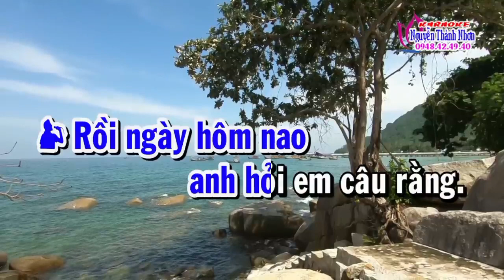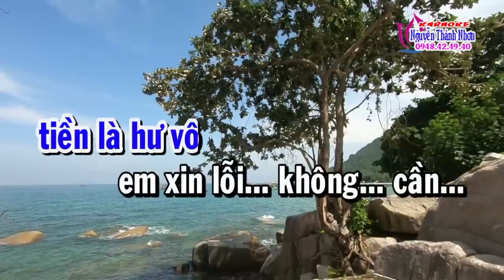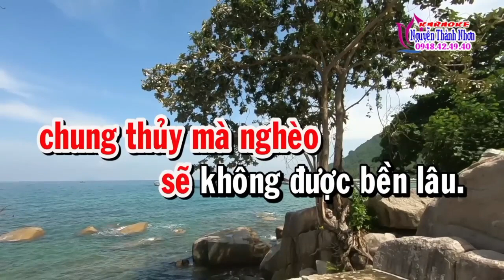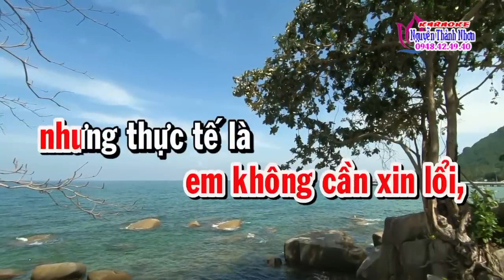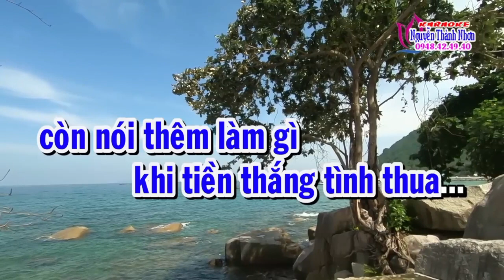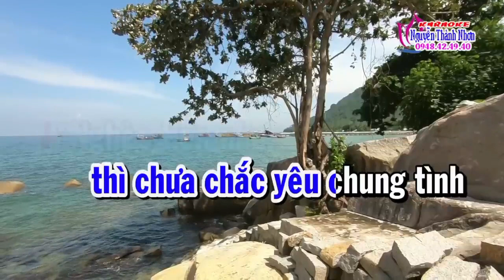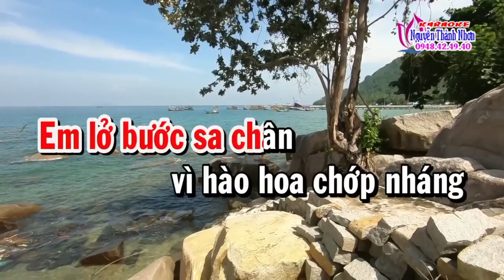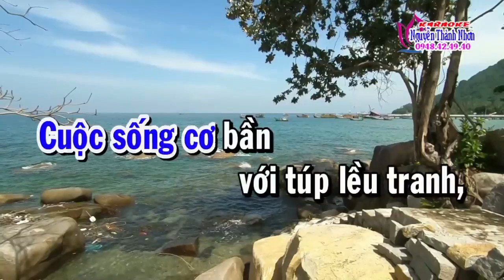TIỀN THẮNG TÌNH THUA .Mời Đào karaoke với NS NGUYỄN MINH